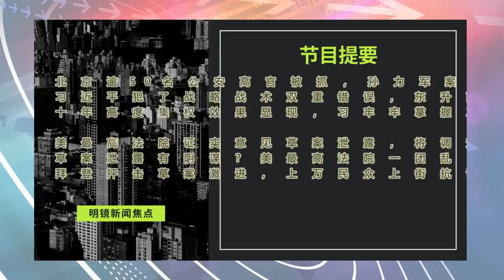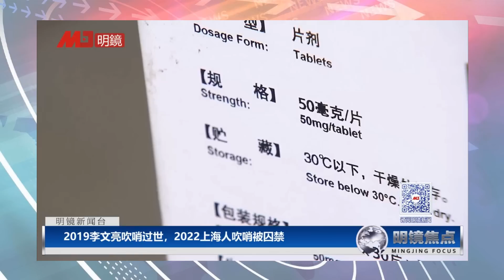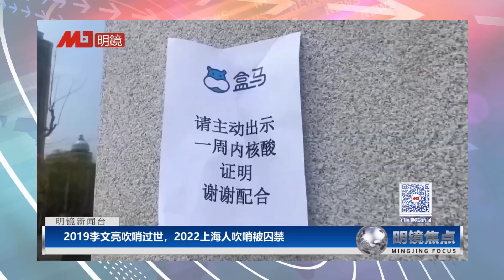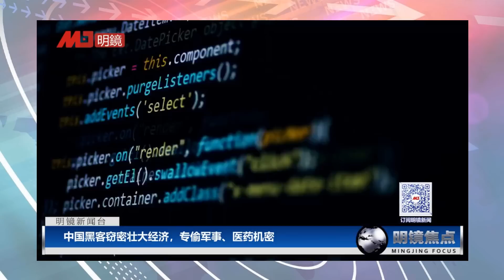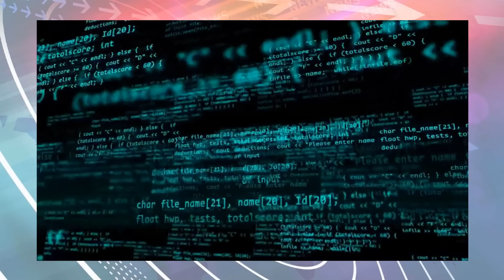习近平一声清零囚禁3亿人，四大外媒齐批防疫毫无逻辑，；习近平抓了逾50名北京公安高官；美最高法院要抓泄密者，证实推翻堕.胎权意见草案∣明镜焦点完整版（20220507）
00:35 清洗禁卫军！习近平抓了逾50名北京公安高官；美最高法院要抓泄密者，证实推翻堕.胎权意见草案；拜登抨击草案激进，上万民众上街抗议；习近平犯了战略战术双重错误

13:45 四大外媒齐批习近平：毫无逻辑的红色皇帝，一声清零囚禁3亿人；布林肯确诊，将推迟对华演说；中国黑客窃密壮大经济，专偷军事、医药机密